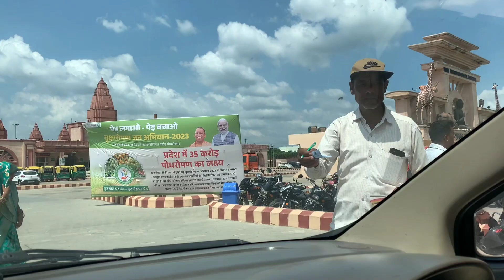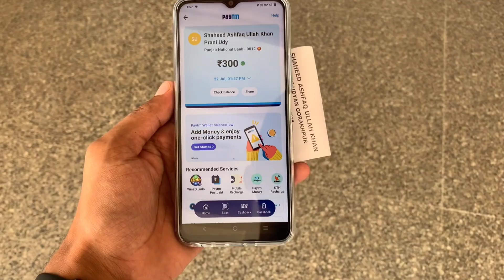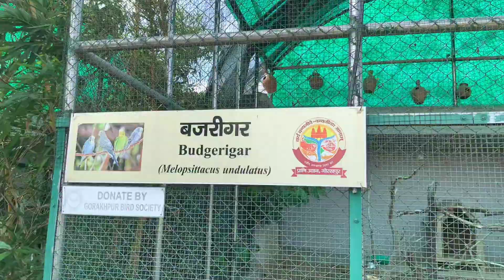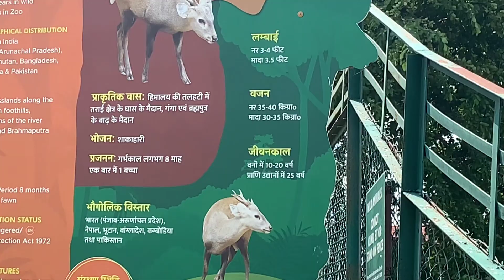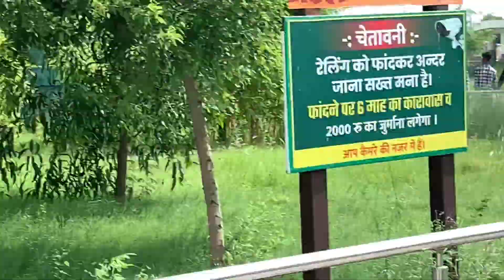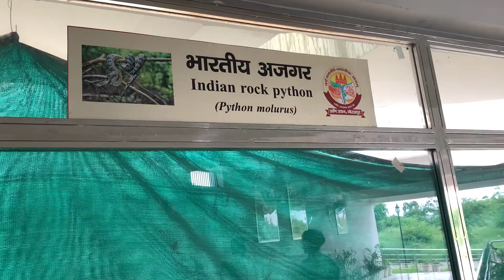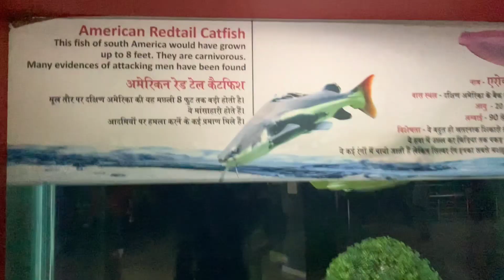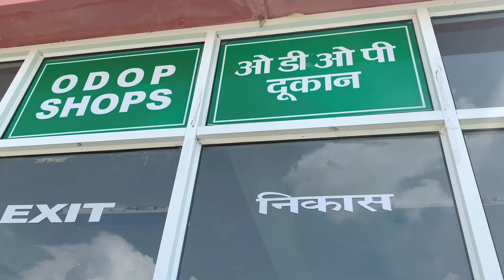चिड़ियाघर गोरखपुर vlog, Gorakhpur Zoo Vlog ! Gorakhpur Vlog Part 2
shaheed ashafaqullah Khan zoo
Gorakhpur Vlog
Gorakhpur Zoo
Gorakhpur prani udyaa
Gorakhpur chidiya Ghar
Zoo Gorakhpur
Gorakhpur Zoo
Shaheed Ashafaqullah khan prani udyan
Gorakhpur Sahar Chidiyaghar